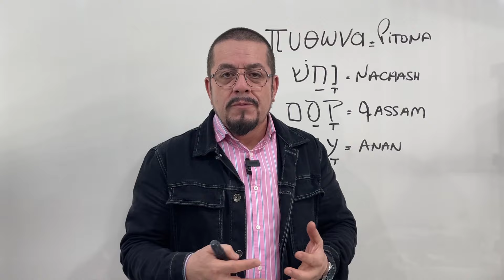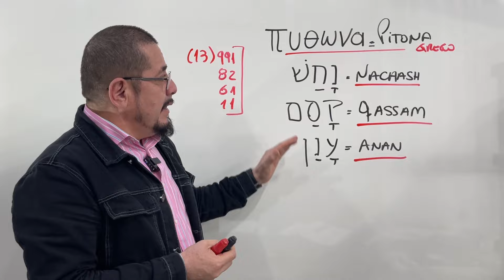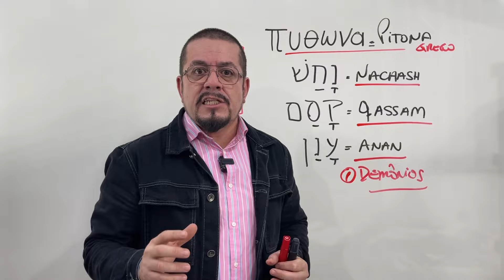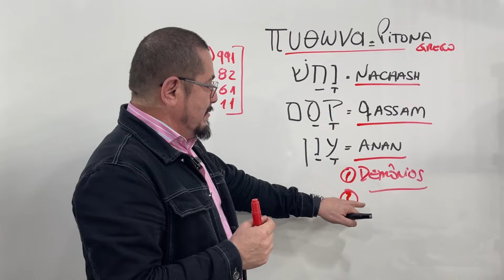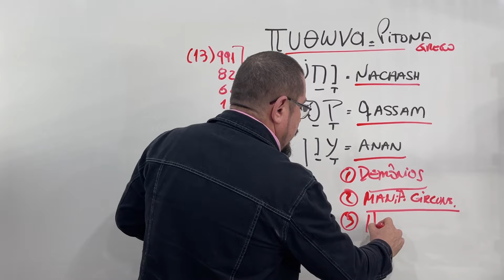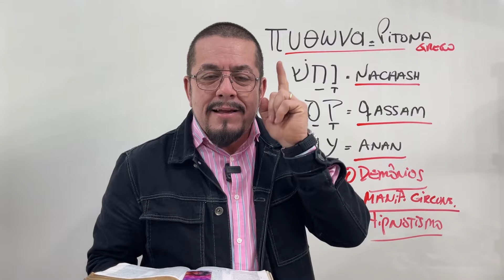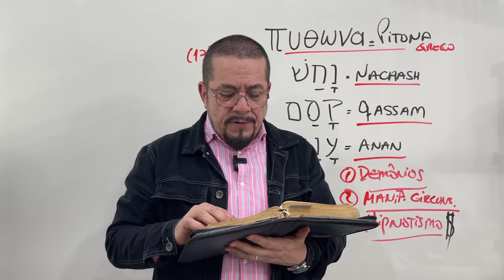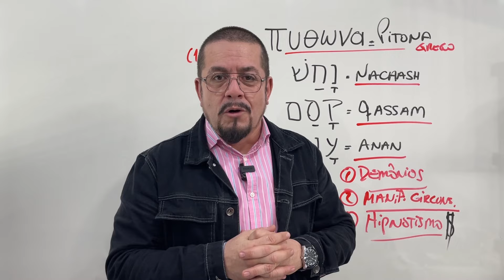Piton: o espírito de adivinhação - Estudo Bíblico e Teológico